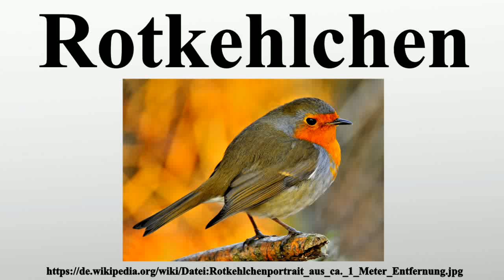Rotkehlchen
Vielen Dank für Ihre Unterstützung:

Das Rotkehlchen ist eine Vogelart aus der Familie der Fliegenschnäpper .Es besiedelt Nordafrika, Europa und Kleinasien sowie die Mittelmeerinseln.Seine Nahrung besteht vor allem aus Insekten, kleinen Spinnen, Würmern und Schnecken.Sein Gesang beginnt etwa eine Stunde vor Sonnenaufgang und ist bis in die Dämmerung fast das ganze Jahr über zu hören.

Bild-Copyright-Informationen
Urheber Info: Joefrei